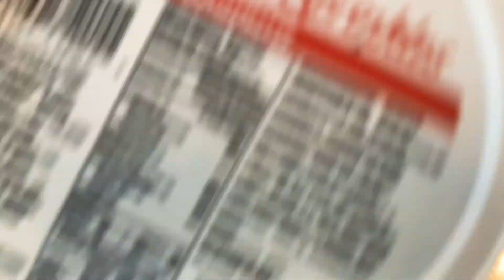Britney Spears 3D Fantasy Perfume Bottle Cake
Hay Peeps! 😋

This is my attempt at making a Britney Spears 3D Mini Fantasy Perfume Bottle Cake! Loved making this cute thing, since I love Britney!!

*Note: I did not achieve the right color of the actual Fantasy bottle (with the colors I used). It resembled Hidden Fantasy instead 😂. I added a filter when you see the formed cake (to help it look kind of closer to Fantasy).

TO MAKE THIS CAKE:
- 2 (6inch) Half Sphere Pans
- Cake board
- Your fave cake recipe & frosting
- Fondant (for round base & top decor)
- Tylose powder (help fondant dry faster)
- Rice Krispies Cereal & Marshmallows
  (small amount for ball top)
- Round cookie cutters
- Pastel green pearl balls (sprinkles)
- Deep pink/electric purple americolor food gel
- Airbrush machine (not necessary but gives Cakes smooth colored finish)
- Pointy tool (to poke small holes for top)